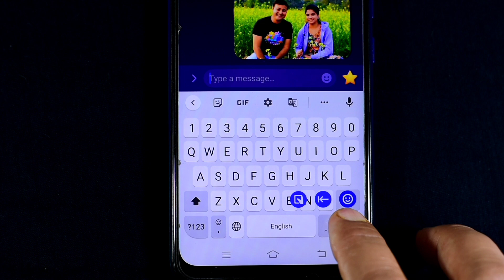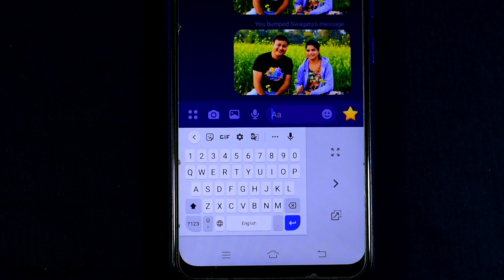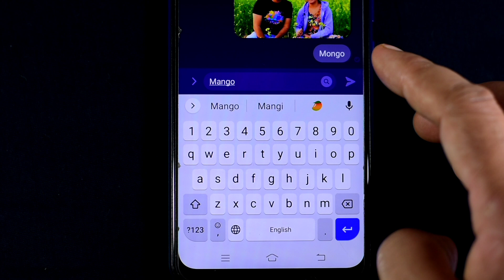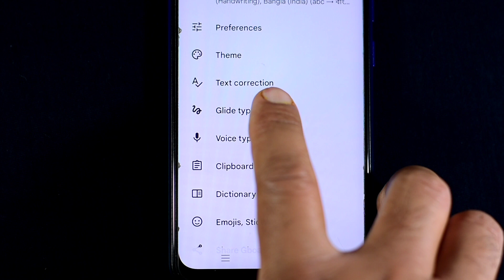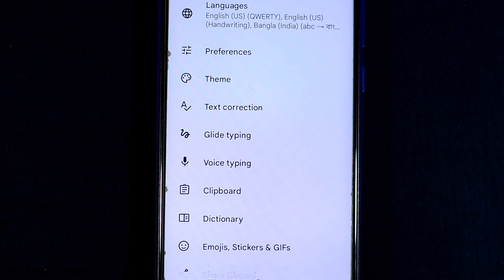ফোনের কিবোর্ডের চমৎকার চারটি সেটিং | নতুন চারটি শর্টকাট ট্রিকস | New Keyboard shortcuts tricks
Soumen Mondal